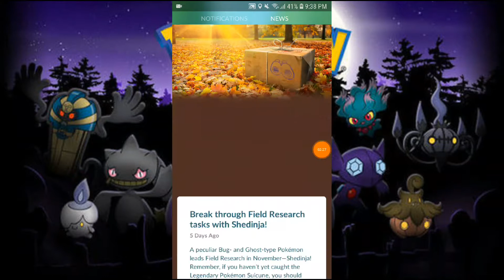Pokemon Go the end of Halloween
So of guy's like video live a like subscribe and share this friend so i catch you guy's in tje next video by This is my video recorded with DU Recorder. It's easy to record your screen and livestream.